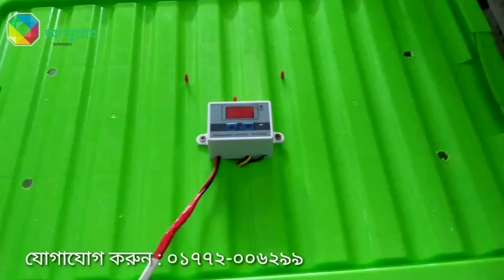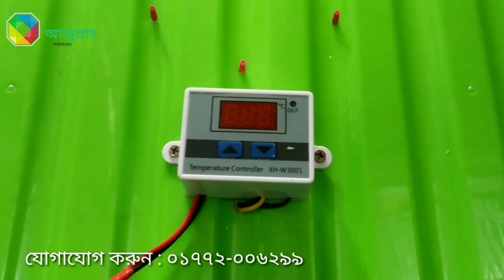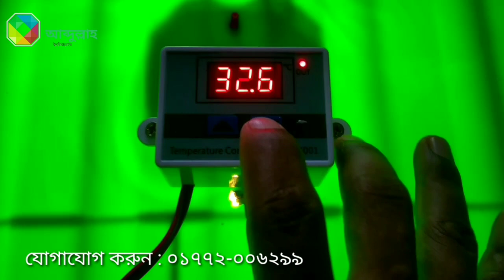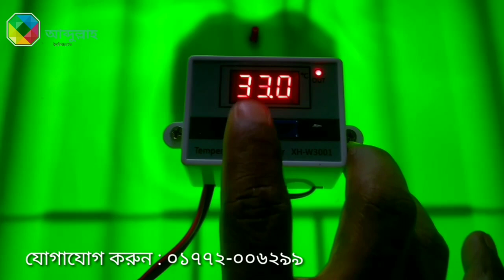এত কম দামে ইনকিউবেটর মেশিন কেনা সম্ভব।